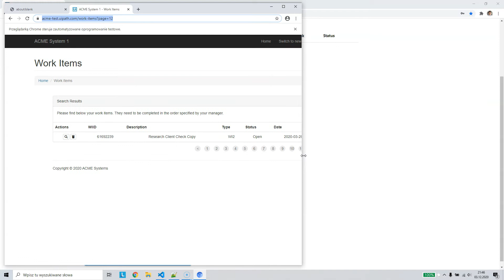ACME Process 5 with a music adequate for high speed automation :)